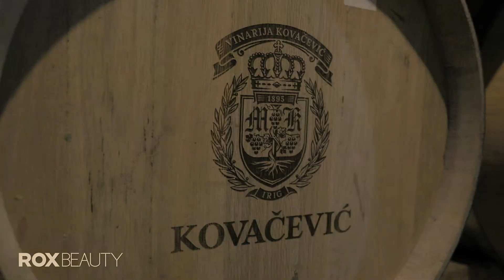ROX Beauty Battle & NuFace | The Biggest Regional Beauty Project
The biggest regional beauty project - ROX Beauty Battle 2022 sets us on a journey where 16 influencers compete to show off their promotional and beauty skills.

See what we have on hold for you in Week 4.